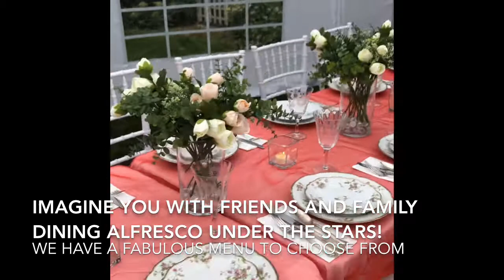Celebration Tent at Bayfield Boutique BB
Our beautiful Celebration Tent that accommodates up to 20 comfortably in the heart of Bayfield, Ontario